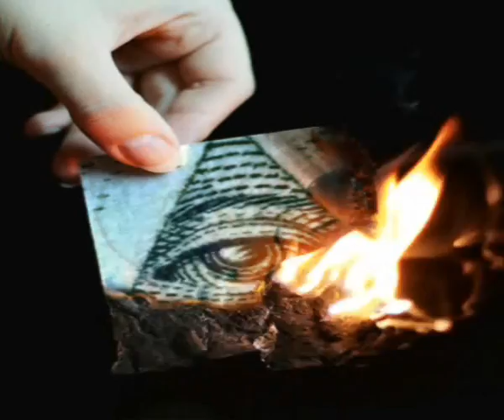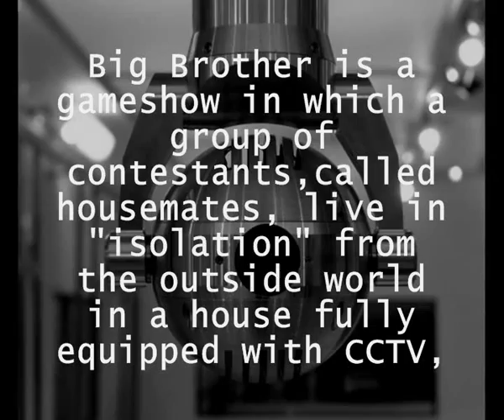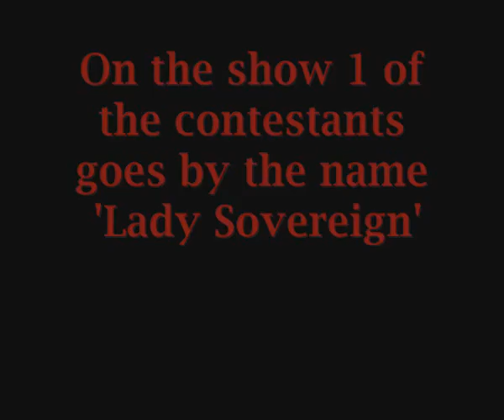Celebrity Big Brother ILLUMINATI Symbolism 2010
#19 - Most Viewed (Today) - Education
#68 - Most Viewed (Today) - Education - Ireland
#74 - Top Favourited (Today) - Education - Global

Find out the TRUTH about 'Celebrity Big Brother'

Since it's the Final series to be broadcasted  in the U.K Channel 4 have place many 'Occult Sybolism' in the show..
Big Brother is a reality television show in which a group of people live together in a large house, isolated from the outside world but continuously watched by television cameras. Each series lasts for around three months, and there are usually fewer than 15 participants. The housemates try to win a cash prize by avoiding periodic evictions from the house.

(All.Seeing.Guy) & Killuminary Productions